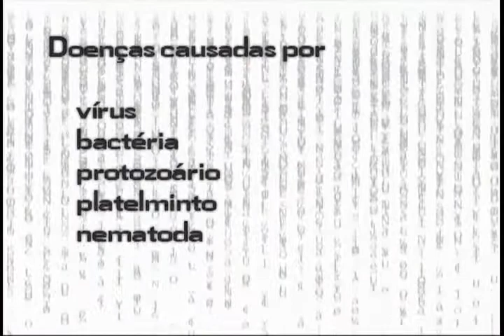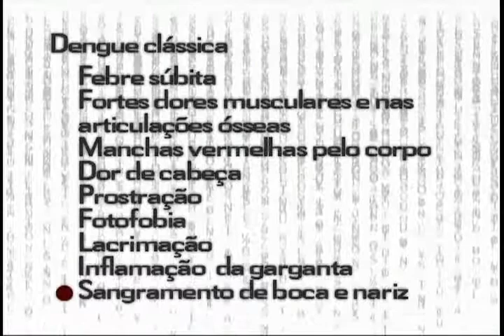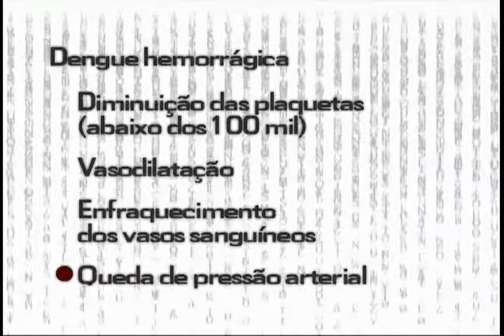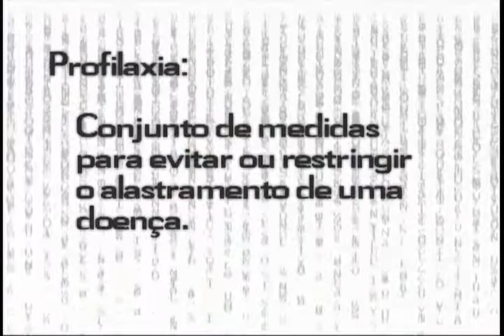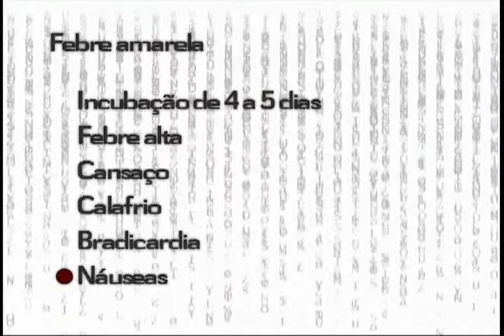Biologia - Parasitologia - Aula 10 - Parte 01